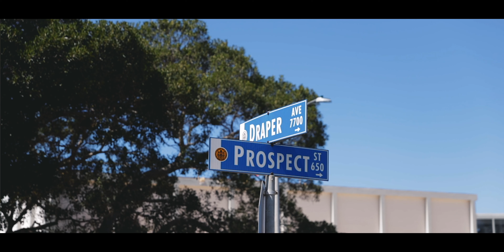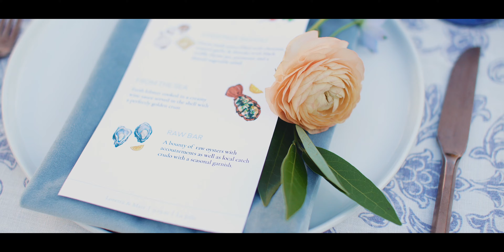She met his family on the FIRST DATE // La Jolla Woman’s Club Wedding Video